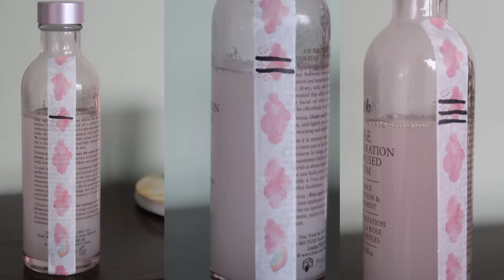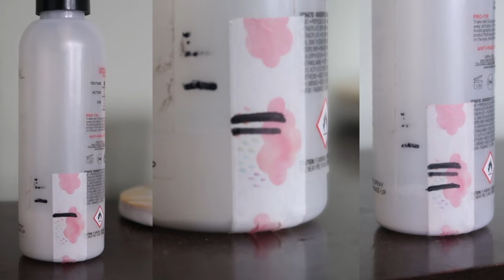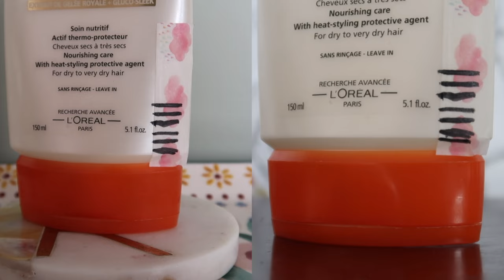2023 PROJECT PAN UPDATE 9 | 2023 No Buy Year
Today's video is the penultimate update for my 2023 project10pan . I'm a little behind on editing and posting - life is BUSY atm! - so the finale for this project should be live quite soon!